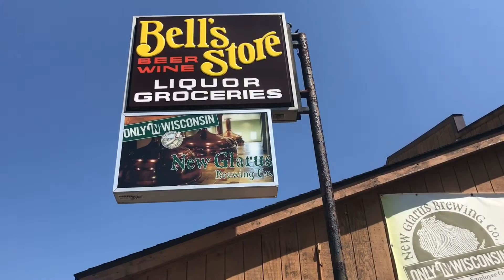HAPPY MOTHERS DAY! Vlog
Mothers day vlog! Today was mothers day so we went to Lake Geneva and spent the day there. We took an hour hike along the lake and walked past this really big rock called Kissing Rock. After the hike we went to a nice restaurant for dinner in downtown Lake Geneva. Then we went on the pier to take a bunch of pretty pictures with the lake.

➜ ➜I really hope you guys like this video and if you want any other kind of videos besides vlogs LET ME KNOW DOWN BELOW!!

➜ ➜this was inspired by Sierra and Alex, Sydney Mcgee, HeyItsSarai, bethany mota, mylifeaseva, alisha maria, niki and gabi, maybaby, rclbeauty!

Vlogging Camera: iphone 7
Age: 18
Where I Live: Illinois